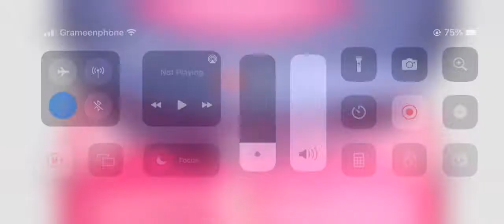Clemon indoor cricket mohor sheikh antor